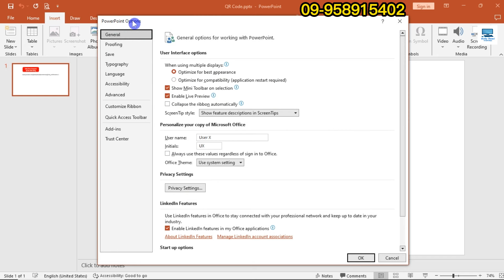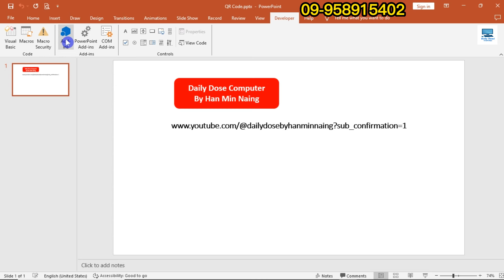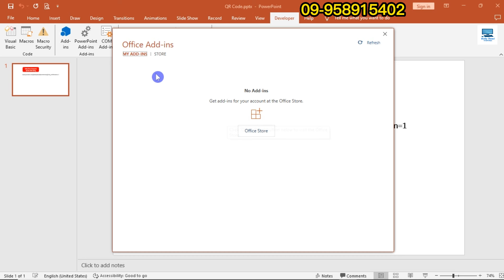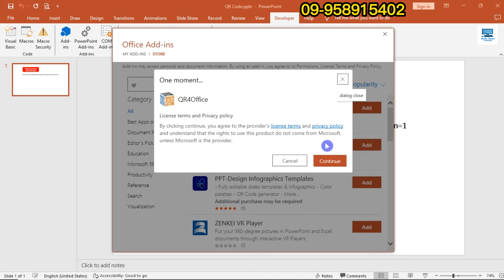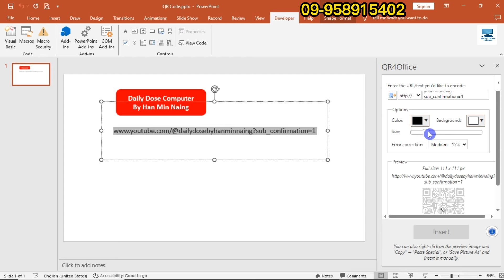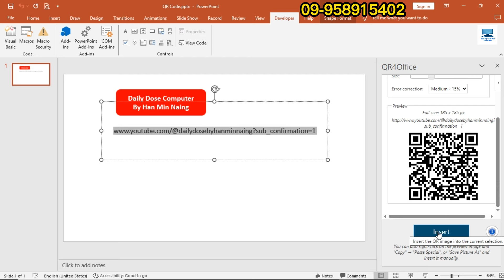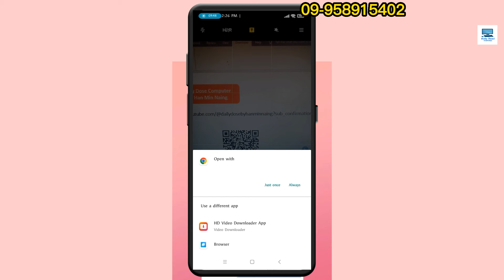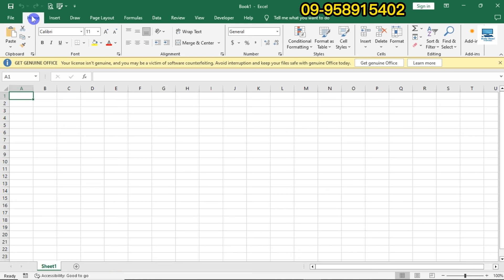Microsoft PowerPoint မှာ QR Code အလွယ်ကူ အရိုးရှင်းဆုံး ပြုလုပ်နည်း | Create QR Code in PowerPoint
✅ Excel Special Class (Basic + Advanced)
❣ အထူးသင်တန်းကြေး တစ်သောင်းကျပ်

✅Computer Basic Course (Special Class)
❣ အထူးသင်တန်းကြေး - ၁၅,၀၀၀ ကျပ်

✅ သင်တန်းနှစ်ခုပေါင်း ၂၅,၀၀၀ ကျပ်

✅ သင်တန်းတစ်ခုချင်းလည်း အပ်နိုင်ပါတယ် ❤

Account Name - Han Min Naing
KBZpay / Wave Pay
ငွေလွှဲပြီးပါက Screenshot လေးပို့ပေးပါ သင်တန်း Group Link လေးချ​ပေးသွားပါ့မယ်ခင်ဗျာ ❤

သင်တန်းအပ်ရန် - m.me/dailydosecomputerbyhmn

🔰 လုပ်ငန်းခွင်ဝင်ဖို့အတွက် Excel ကို အခြေခံမှ စပြီး အဆင့်မြင့်အထိ ကျွမ်းကျင်စွာ တတ်မြောက်ချင်သူများအတွက် Special Excel (Basic + Advanced) Online Class ❣

🔰 Computer ကို အခြေခံမှ စနစ်တကျ ကျွမ်းကျင်ပိုင်နိုင်စွာ အသုံးပြုတတ်လိုသူများအတွက် Computer Basic Online Class ❤

Microsoft PowerPoint မှာ QR Code အလွယ်ကူ အရိုးရှင်းဆုံး ပြုလုပ်နည်း | Create QR Code in PowerPointကို အရိုးရှင်း၊ အလွယ်ကူဆုံးသင်ကြားမှုပုံစံဖြင့် သင်ကြားပေးထားပါတယ်ခင်ဗျာ။ လက််တွေ့လေ့ကျင့်ပြီး အကျိုးကျေးဇူးများစွာ ရရှိဖို့မျှော်လင့်ပါတယ်ခင်ဗျာ။

အဆင်ပြေကြပါစေခင်ဗျာ။